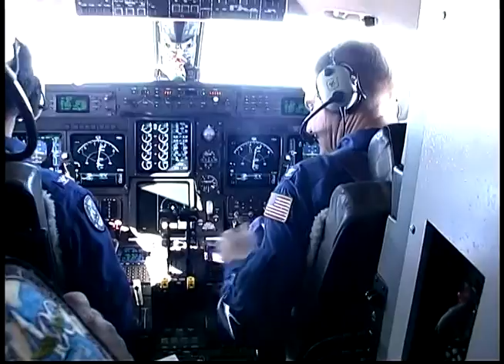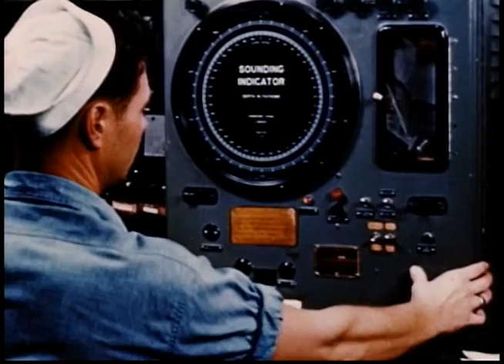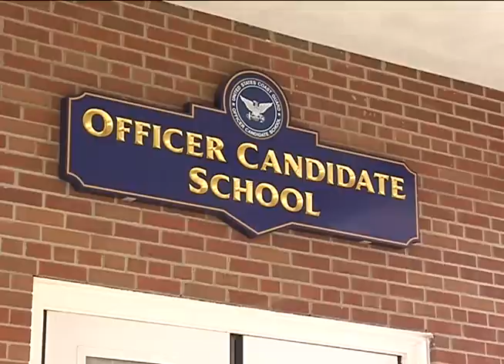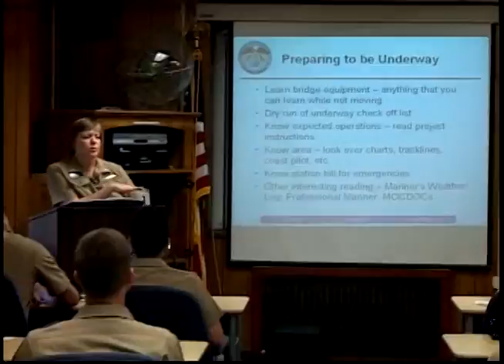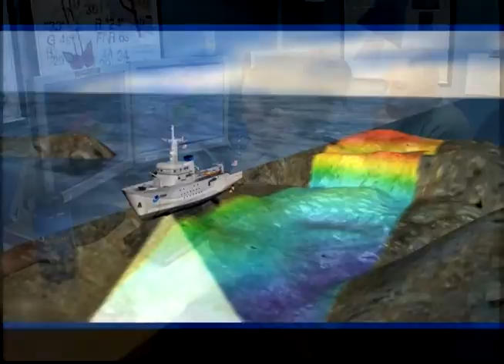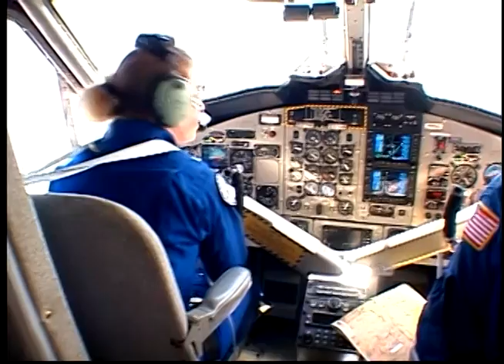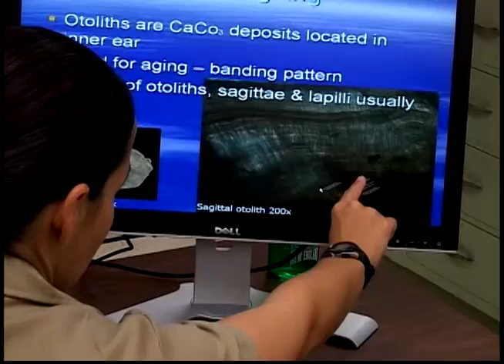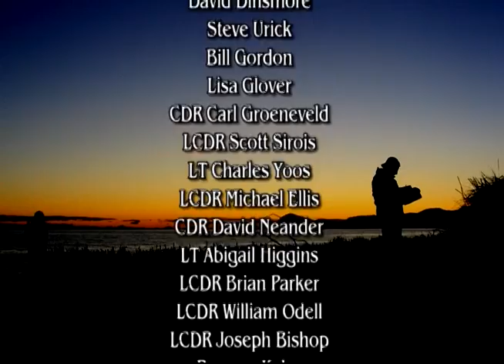The NOAA Corps: Service, Science, Adventure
2014 Edition: 21 minutes.  Science-minded students and active duty service members who seek adventure and travel have opportunities to serve their country in exciting, flexible and diverse careers, commanding and operating scientific ships and aircraft as officers of the NOAA Commissioned Officer Corps.  One of the seven uniformed services of the United States, the Corps is an integral part of the National Oceanic and Atmospheric Administration, an agency of the U.S. Department of commerce.

This video takes you aboard scientific survey ships, hurricane research aircraft, and into a wide range of operating areas nationwide to introduce you to the origin, mission, role and benefits of the NOAA Commissioned Officer Corps.